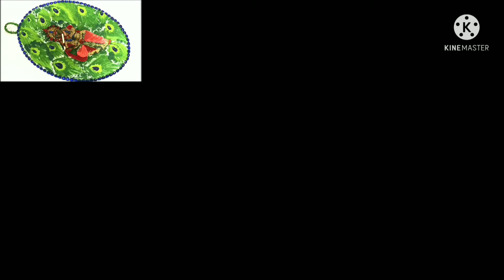How to make easy wall Hanging || Best Out of Waste Cardboard and yarn || crafts in tamil DIY idea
Hello my Art lovers,

Here you can find Lots of lovely, creative and beautiful designs.we are posting an latest designs in different categories

👇👉Henna Designs

👇👉Rangoli

👇👉Blouse /Dress Designs

👇👉 Miniature Pencil Art

👇👉DIY crafts,DIY pots

👇👉Clay/flour art

👇👉 Acrylic painting

Hope you like it.. Please follow our instagram page @artisticmaela for getting all my designs.

🎨🖌️🌺🌺Your support and motivation is more likely needed❤️❤️Friends.